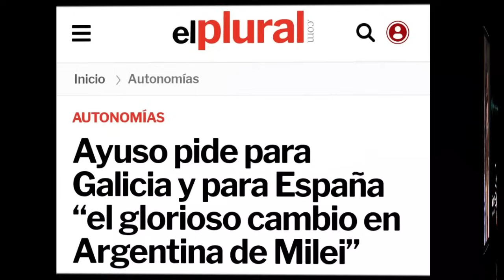"LINCHAN" a Díaz Ayuso por apoyar a Milei - ¡Diputado RETRATA las políticas que Ayuso tanto apoya!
Reaccionamos a las declaraciones de Isabel Díaz Ayuso y de Juan Marino (Unión por la Patria,  Argentina)

Tras estas declaraciones de Isabel Díaz Ayuso en un medio argentino en apoyo del presidente Milei, las reacciones de condena no han parado de producirse, y han sido muchos los que han expresado su indignación.

Una indignación, que tal como han recalcado muchos usuarios en las redes sociales, parte del hecho del apoyo por parte de la presidenta madrileña, a unas políticas que están llevando a la Argentina a la ruina económica, y dejando en la miseria a millones de personas en el pais.

Entre las muchas respuestas de repulsa, las redes han destacado esta intervención del diputado argentino Juan Marino, que en una intervención en el Congreso de la Nación, denunciaba las políticas asesinas que se están imponiendo en la Argentina de Milei.

Unas políticas asesinas que tal como podremos escuchar a continuación, suenan muy similares a las políticas que la propia Isabel Díaz Ayuso está aplicando, en la Comunidad de Madrid.